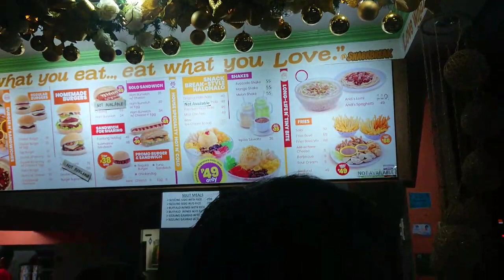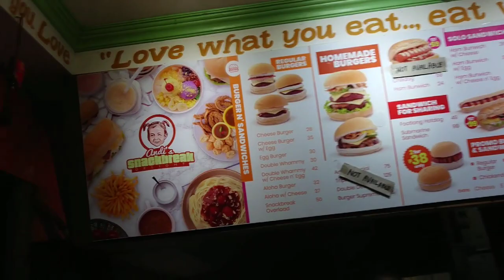SnackBreak at Buenavista agusan del norte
Foodtrip ba hanap mo? kasama mga Kapamilya, Barkada, Co-workers, Classmates? ali mangaon ta dre!!! Highly recommended ilang Quality foods sa abot kaya nga presyo. :)